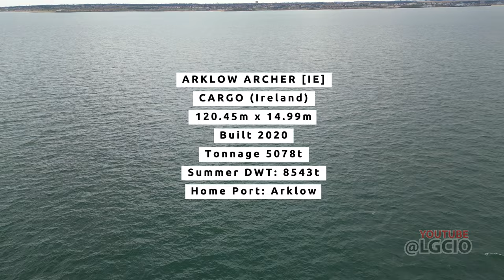🚢 Arklow Archer - From the skies! LGCIO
Let's go check it out; never want to miss an opportunity. So, when the striking green ARKLOW ARCHER dropped anchor, we were straight there. Once again, Halloumi V1 took flight on a choppy and overcast day to capture this Irish stunner on film.

The wind made for a difficult flight on this one. Although the drone was fighting the wind well, we were flying on borrowed time. Carl managed to execute the trademark LGCIO pan around before a clean top-down shot.

As you know by now, we film in nothing less than 4k 30fps, and the Arklow was no exception.

Although the entire flight was a little over 17 minutes, we returned Halloumi V1 home with less than 20% of battery life remaining.

Fishermen, did I hear you say? How many crew members can you spot fishing the ocean in this video? Leave your answer in the comments below.

WE NEED YOUR HELP! We are total novices when it comes to ship spotting, and we are really learning as we go. If you have any info or stories you can share about this amazing ship, please do so in the comments below, as we would love to hear them!

All our shorts are featured on TikTok and Instagram, so be sure not to miss any extra content!

You will find us -

The ARKLOW ARCHER is a General Cargo Ship flying the flag of Ireland with the IMO number 9851969. Launched in the year 2020, this vessel boasts a length overall of 120.45 meters and a breadth extreme of 14.99 meters. With a gross tonnage of 5078 and a summer deadweight tonnage (DWT) of 8543 tons, it serves as a reliable carrier for a variety of cargo. Its call sign, EIWY5, is indicative of its identity in communication, while its designated home port is ARKLOW. As a modern cargo ship, the ARKLOW ARCHER plays a vital role in maritime trade and transportation.